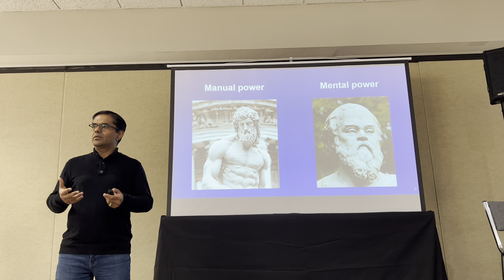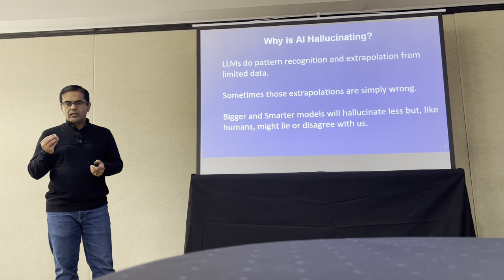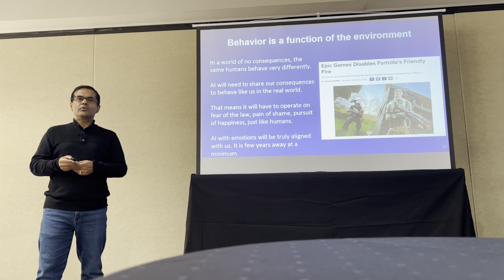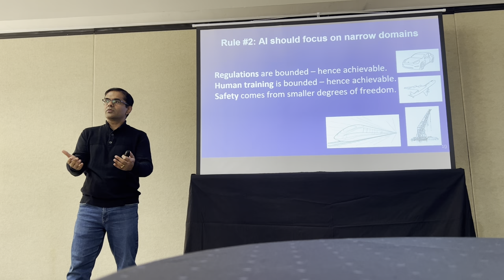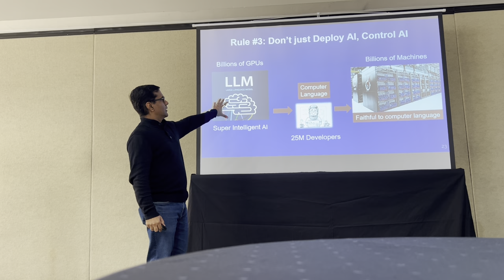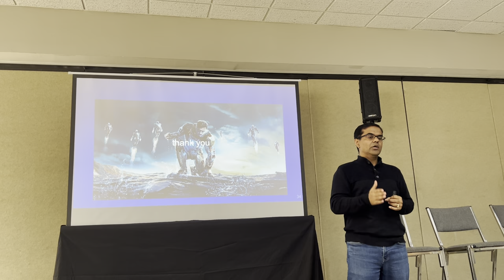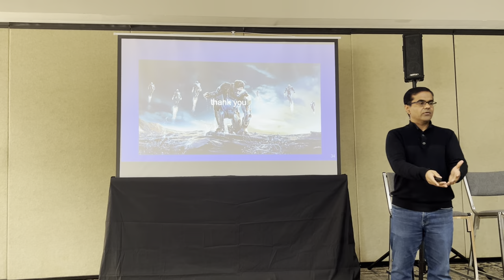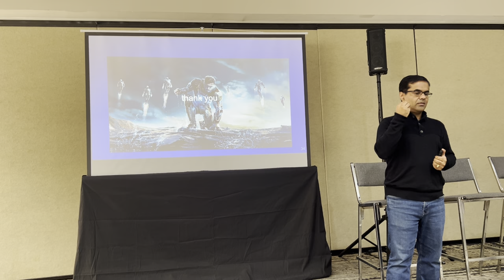AI and the Future of Humanity